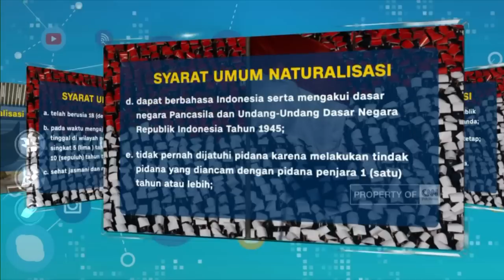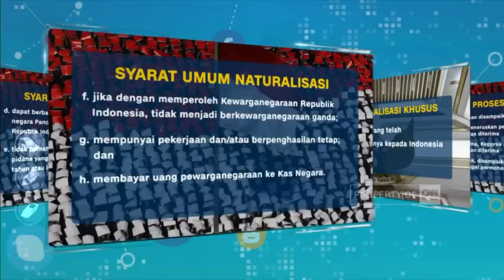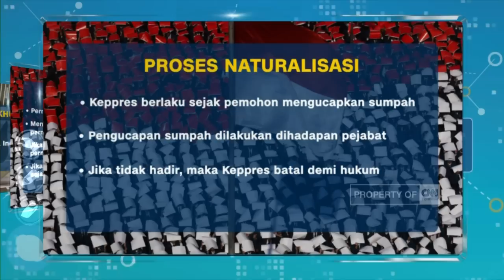Ezra Walian & Syarat untuk Menjadi WNI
Pemain klub di Liga Belanda, Ezra Walian resmi menjadi Warga Negara Indonesia, setelah membacakan sumpah pengangkatan sebagai Warga Negara Indonesia atau WNI di Kantor Wilayah Kemenkumham, Jakarta Timur.

Dengan Ezra Walian sebagai WNI ini, Timnas Indonesia semakin berwarna dengan kemunculan para pemain naturalisasi. Baik yang masih punya hubungan darah dengan Indonesia, ataupun yang jelas tidak punya sama sekali hubungan darah dengan Indonesia. Meskipun naturalisasi sendiri sempat memicu perdebatan. Untuk mengetahui apa saja syarat-syarat untuk menjadi WNI, berikut ini informasinya.